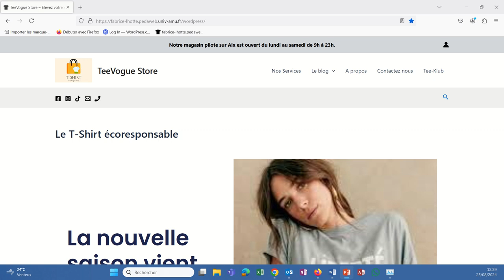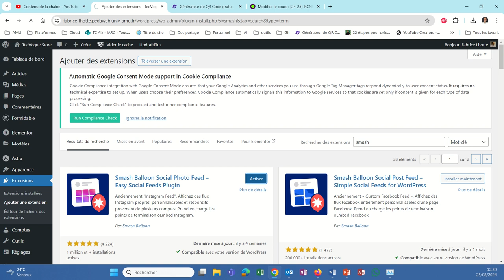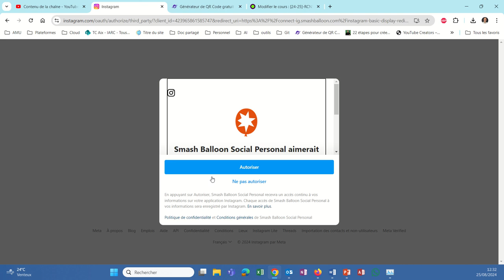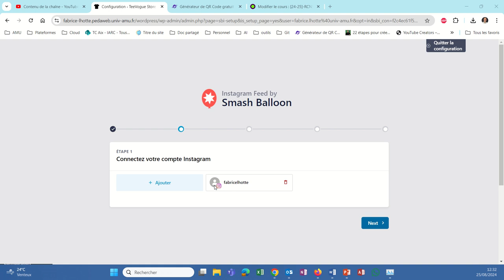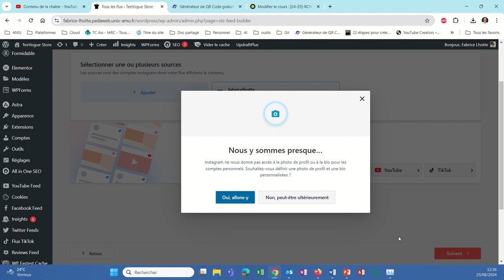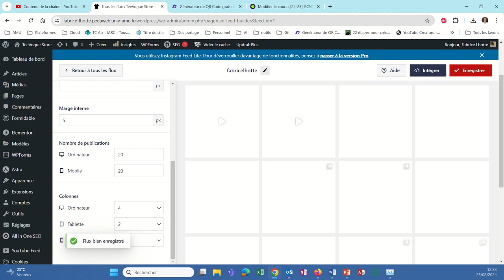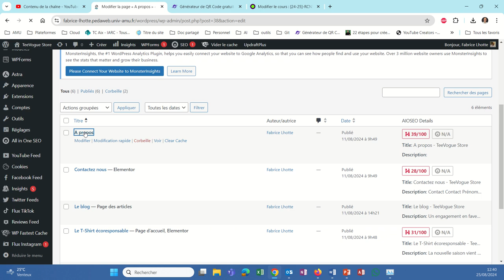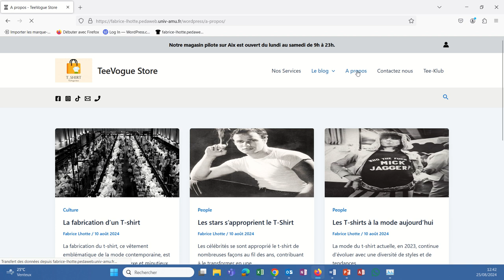Faire apparaitre les feeds des réseaux sociaux (WP049)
Pour intégrer les flux instagram directement sur une page de mon site web, nous pouvons utiliser l'extension smash balloon social photo feed